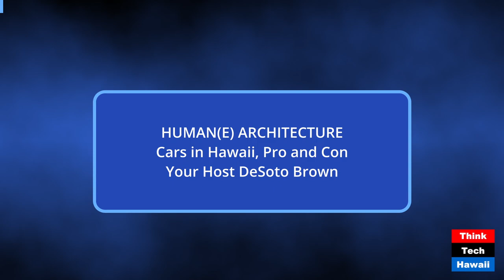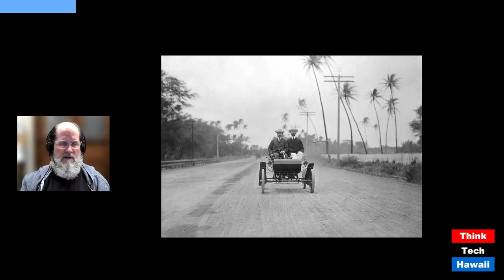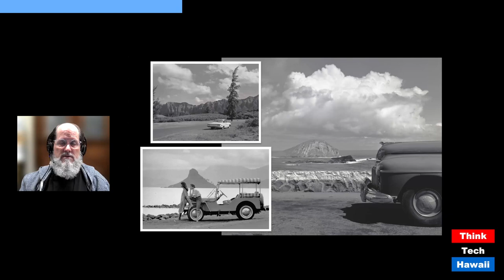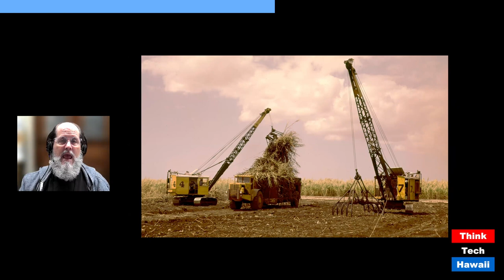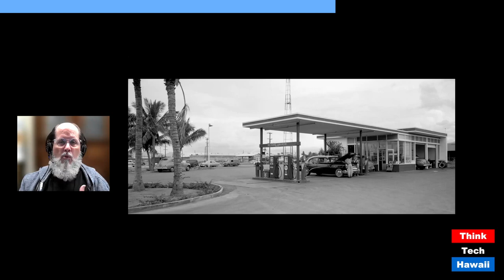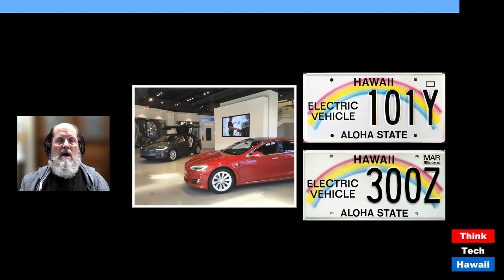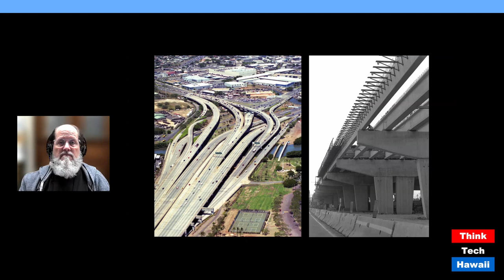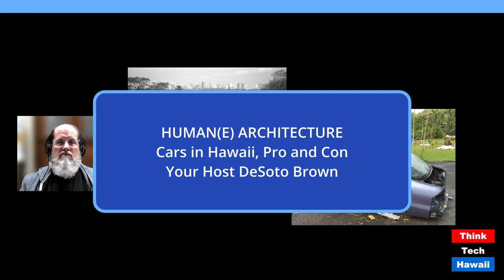Cars in Hawaii, Pro and Con (Human(e) Architecture)